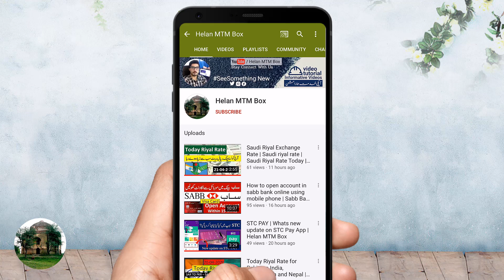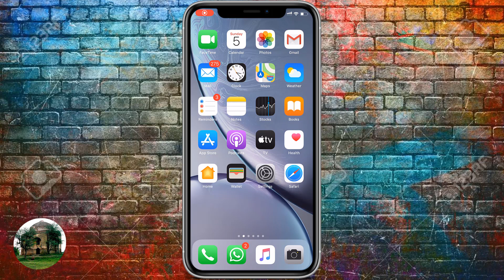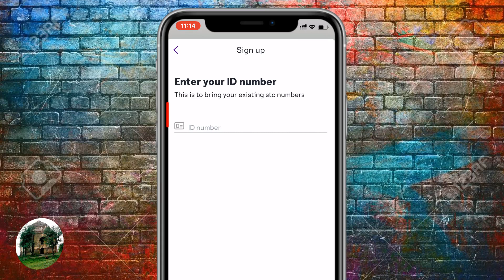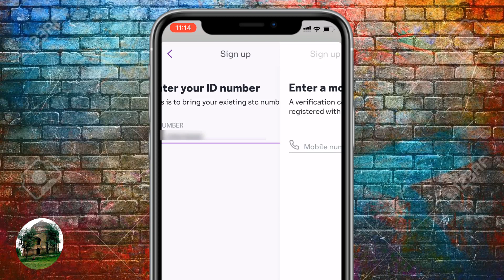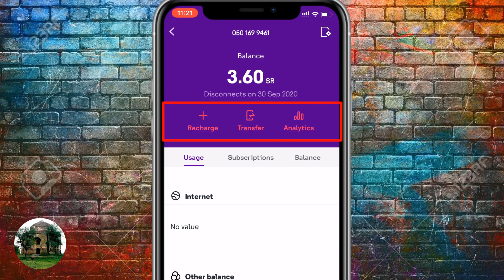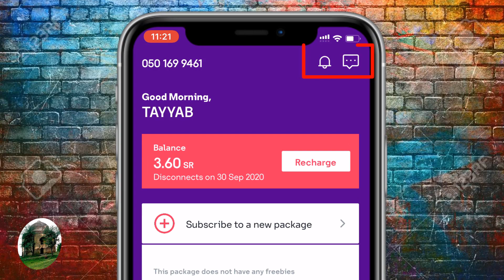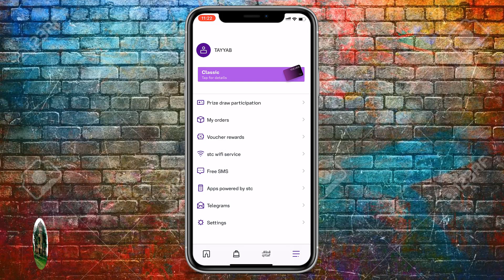My stc account registration | how to use my stc application | stc offers | international free sms